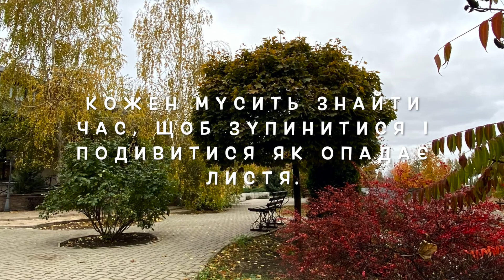КРАСИВЫЙ ГОРОД ПОКРОВСК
ЛИСТОПАД-МІСЯЦЬ У ПОКРОВСЬКУ.